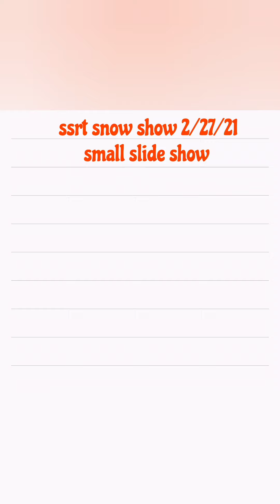SSRT 2/27/21 winter ride CanAm Commander 1000x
Today we when to snowshoe rails to trails. We took are 2013 CanAm Commander X1000. had a blast this was a first time here and we will definitely be returning. can wait for spring stay tuned for more Can-Am videos and riding videos.